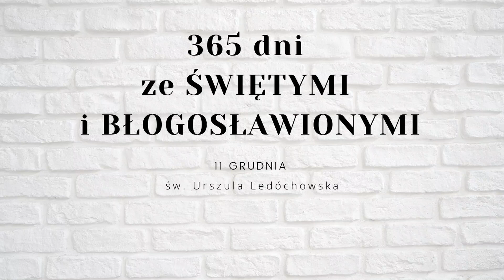św. Urszula Ledóchowska | 11 grudnia | 365 dni ze Świętymi i Błogosławionymi